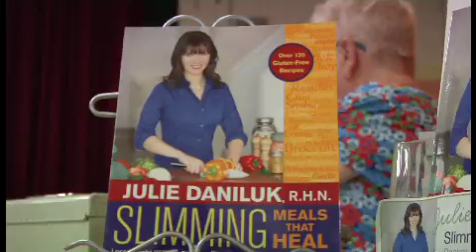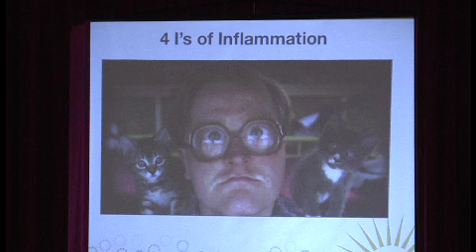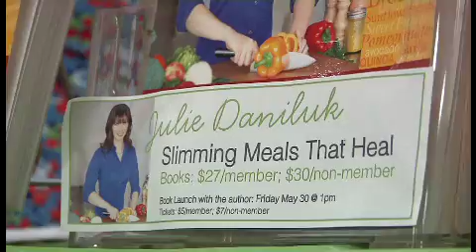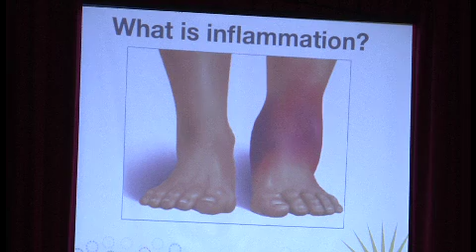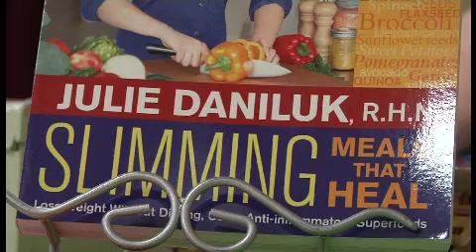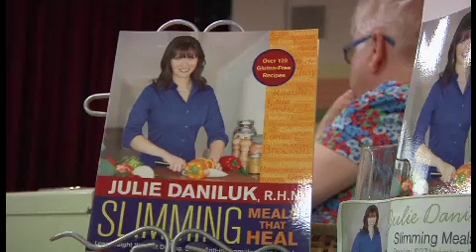Meals That Heal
Julie Daniluk, author, nutritionist and television host from the Oprah Winfrey Network talks to K-Town Source about her new book called Slimming Meals That Heal. Eating the right foods will help battle inflammation, and Julie explains how.